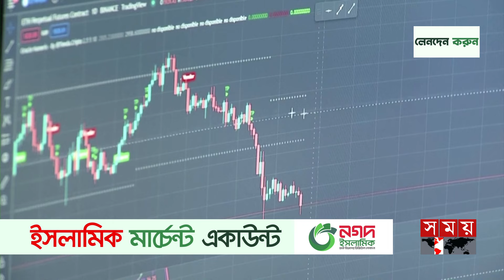লাফিয়ে বাড়ছে বিটকয়েনের দাম! | BitCoin | Cryptocurrency | Price of Bitcoin | Somoy Business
লাফিয়ে বাড়ছে বিটকয়েনের দাম! | BitCoin | Cryptocurrency | Price of Bitcoin | Business News | SomoyTV

লাফিয়ে বাড়চ্ছে বিশ্বের সবচেয়ে মূল্যবান ক্রিপ্টোকারেন্সি বিটকয়েনের দাম। মঙ্গলবার এই ভার্চুয়াল মুদ্রাটি বেচাকেনা হয় ৬৮ হাজার ৬০০ ডলারে। এক পর্যায়ে তা উঠে যায় ৬৮ হাজার ৮২৮ ডলারে। যা বিগত দুই বছরের মধ্যে সর্বোচ্চ। এর আগে ২০২১ সালের নভেম্বরে বিশ্ববাজারে বিটকয়েনের দাম এখন পর্যন্ত সর্বোচ্চ ৬৮ হাজার ৯৯৯ দশমিক ৯৯ ডলারে পৌঁছেছিল।

The price of Bitcoin, the world's most valuable cryptocurrency, is soaring. On Tuesday, this virtual currency was sold for 68 thousand 600 dollars. At one point it rose to 68 thousand 828 dollars. Which is highest in last two years. Earlier, in November 2021, the price of Bitcoin in the world market reached the highest level of 68 thousand 999.99 dollars.

Somoy TV: t.ly/Se1z
Somoy TV Bulletin: t.ly/iqIq
Somoy Entertainment: t.ly/3dWC
Somoy Sports: t.ly/iASp
SOMOY TV ISLAMIC: t.ly/zU6a

Somoynews.tv: t.ly/Y7ab
খেলার সময়: t.ly/xJ5H
সময়ের গল্প: t.ly/EW3M
এ সময়ের বাণিজ্য : t.ly/m3ir

Groups:
Somoy TV (Official)✅: t.ly/ajiO
Somoy Entertainment✅: t.ly/8CLh
Somoy Business✅: t.ly/4xaJ